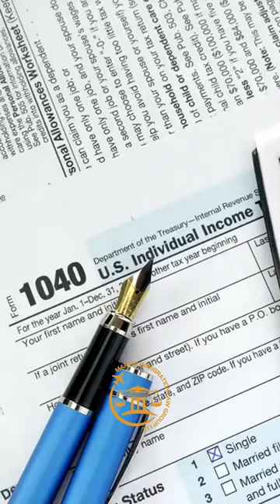Citizenship and Taxes: What You Need to Know